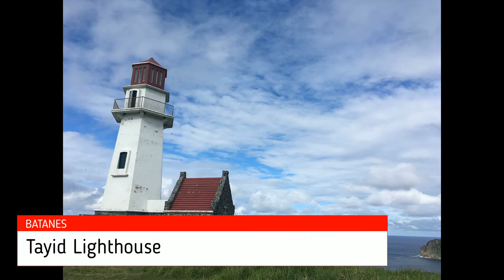EnjoyPH: Breathtaking Batanes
Breathtaking Batanes, Explore Batanes Now!

Batan Island North (Basco)
Valugan Beach
Basco Lighthouse at Naidi Hills
Vayang Rolling Hills
Tukon Church
PAGASA Weather Station
Dipnaysupuan Japanese Tunnel
Fundacion Pacita

Batan Island South
Marlboro Country: Racuh a Payaman
Diura Beach / Spring of Youth
Honesty Shop
Tayid Lighthouse
House of Dakay
Chawa Viewdeck
Homoron White Beach
Imnajbu Beach
Alapad Hills and rock formation
Songsong Ruins
Spanish Bridge
Mahatao Boat Shelter

Sabtang Island
Morong Beach
Chamantad Tinyan Viewpoint
Chavayan Village
St. Thomas Aquinas Chapel
The Old Beaterio
Sabtang Lighthouse

TRENDING Topics:
Francis Leo Marcos
Mayaman Challenge
Bitag Official

RELATED CHANNELS
Kaalaman
Clarktv Facts
Leonmata Tibi
Ask Teacher Popong
Pinoy Mysteries
Pinoy Mystery Channel
Tinagalog
Jevara PH
Tinig Ph
Bulalord

Jamill
Agassi Ching
Jomar Lovena
Ivana Alawi
Pandamata Blags
Zeinab Harake
Congtv

Choox tv
Akosidogie